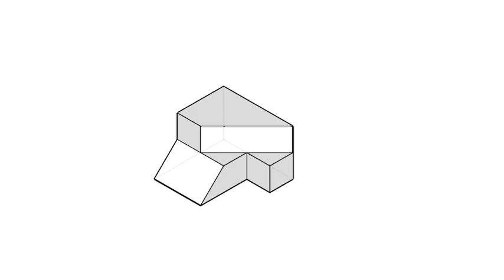全華圖學089頁第01題/三視圖轉等角圖/無虛線/單斜面/第三角法-等角圖展示